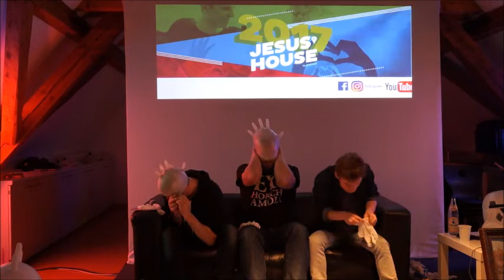Handschuh Challenge | jesushouseme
Hier leider etwas verspätet das Video von Donnerstag, viel Spaß damit